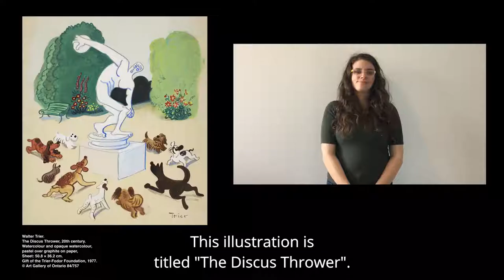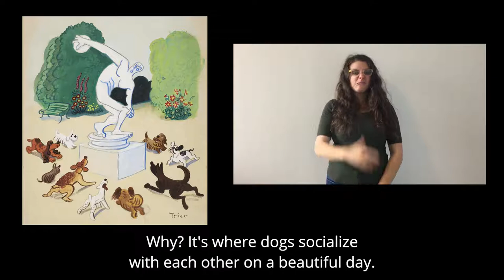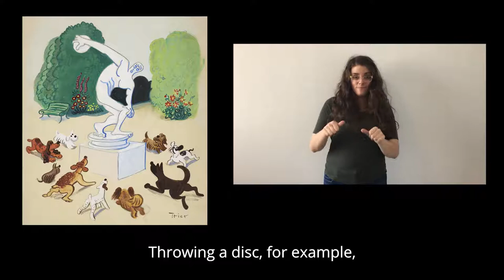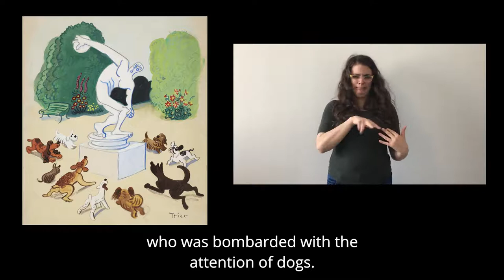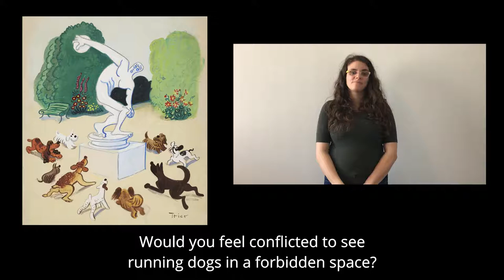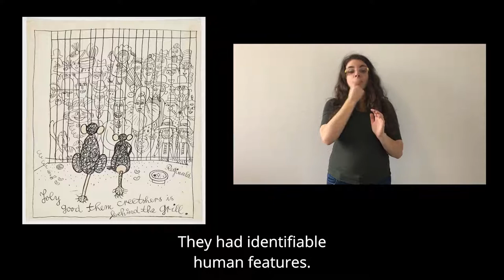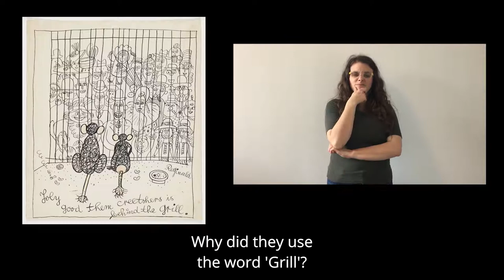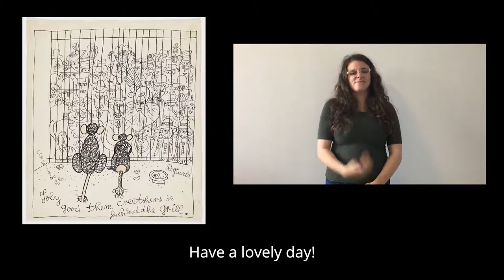Access to Art: Deaf Culture Moments | Part 2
Deaf communities and cultures can be overlooked in a noisy world that privileges hearing. As part of our on-going commitment to supporting our communities and collaborating with them, the Gallery offers unique Deaf Culture Moments. Explore Walter Trier's satirical illustrations with an Art Educator from the Deaf community who encourages discovery by creating customized deaf experiences with art.